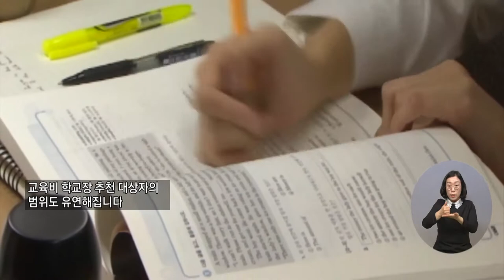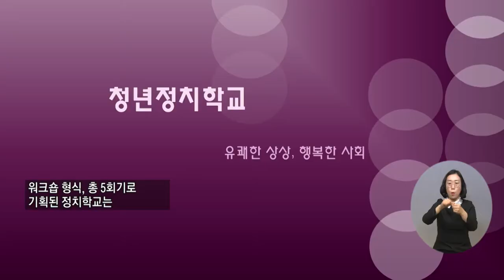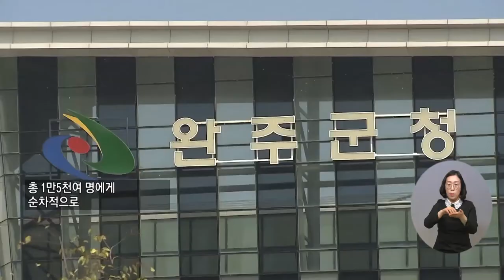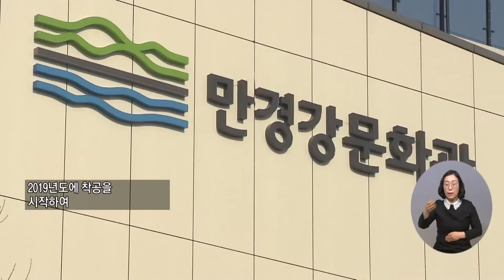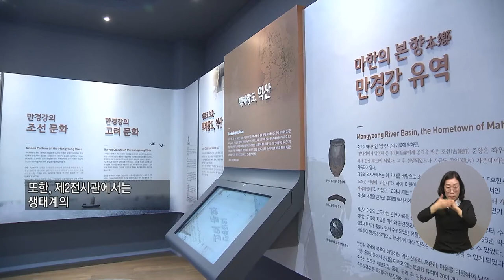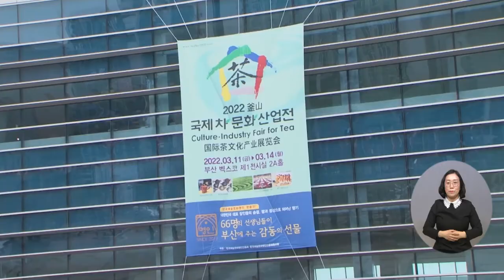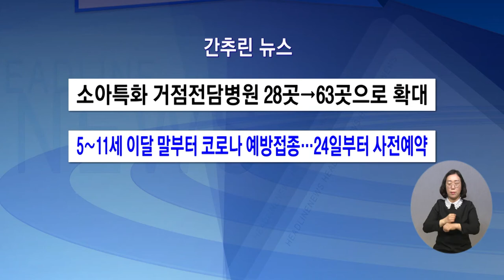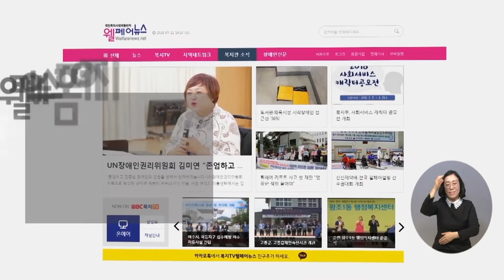복지TV뉴스 1597회 3월16일 (수)전체영상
주요1) 대통령 당선인 윤석열, 그가 꿈꾸는 복지사회_정두리 기자

주요2) 저소득층 학생 교육기회 보장…‘교육급여·교육비’ 지원

단신1) 복지부, 노숙인복지시설에 코로나19 긴급예산 1억 원 지원

단신2) 서울시, 구급차 전담 정비센터 운영…안전관리 강화

주요3) 나와 우리를 변화시키는 ‘제1기 청년정치학교 개강’_정운선 기자

주요4) 완주군, 감염 취약계층 위한 자가진단키트 배부_신서유 기자

주요5) 익산시, 만경강 생태 및 역사 문화관 개관식_신서유 기자

주요6) ‘2022 부산국제차문화산업전’ 열려_황병양 기자

주요7) 꽃향기를 화폭에 담은 여무웅 작가의 ‘꽃‘ 개인전 열려_이소영 기자